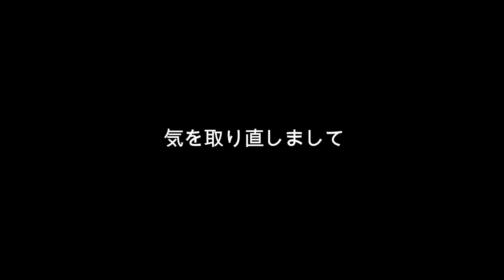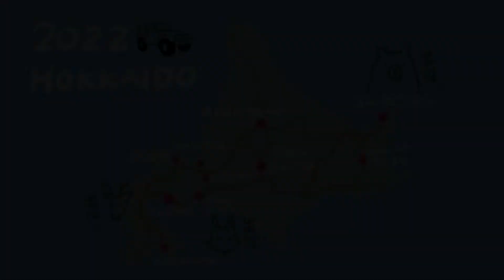【CAMP Vlog】22年 北海道車旅 美笛キャンプ場 北海道グルメを一挙公開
日本人と台湾人カップルのvlogチャンネルです。
北海道を9日間かけて車で周ります。
今回は美笛キャンプ場、函館山ロープウェイ、グルメ紹介編です。

動画内のイラストは全て自作しています（デザイナー職のため）。
もし興味がありましたらInstagramをご覧ください。

ミニマルワークス シェルターG / MinimalWorks Shelter G
Poler two man tent